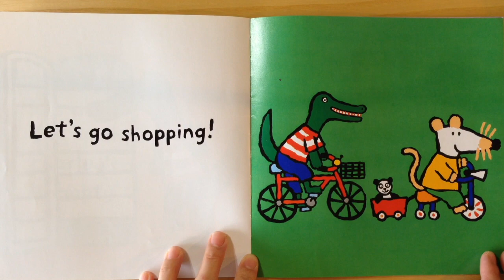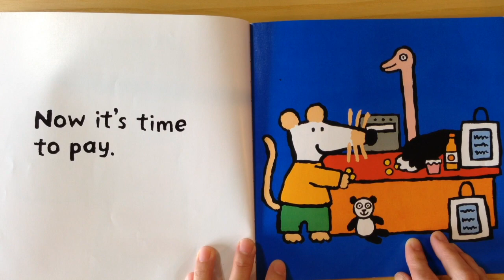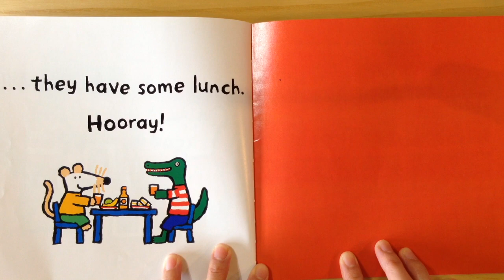Maisy goes shopping by Lucy Cousins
Me The Star☆